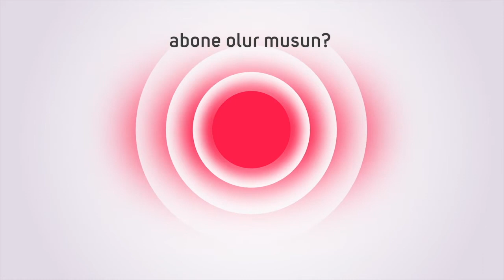Kanada'da Balık Tutma Kuralları (Türkiye neden farklı?)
Kanada'da Balık tutmak, balık tutma kuralları
Türkiye'de kurallara neden uyulmuyor?